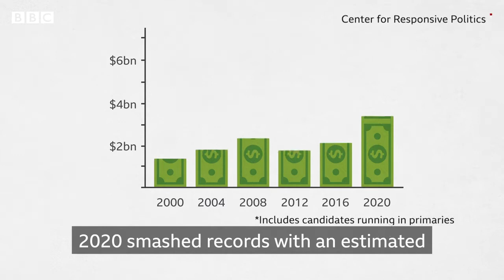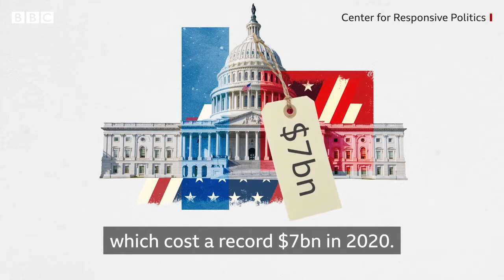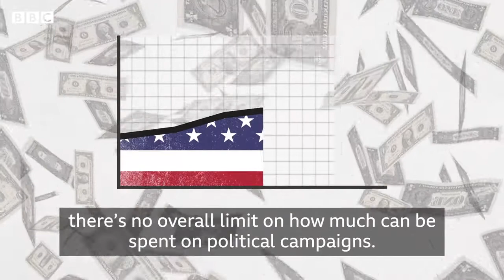US election 2020: How much did it cost and who paid for it?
The 2020 US election campaigns smashed all records - with presidential and congressional candidates spending a total of almost $14bn - more than double the price tag for 2016.

This year the campaigns had to contend with the coronavirus pandemic, but what explains the huge increase?